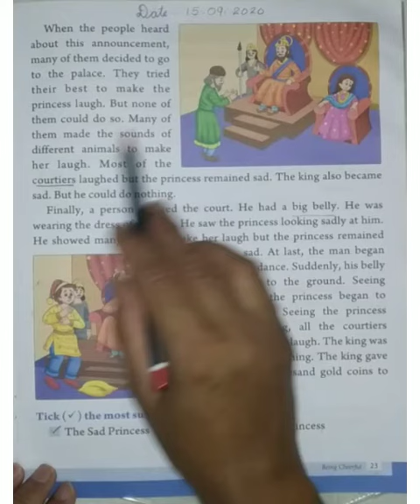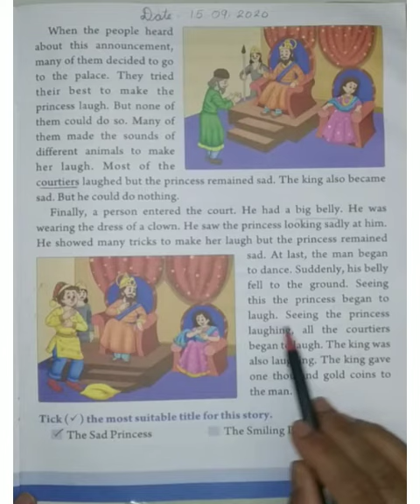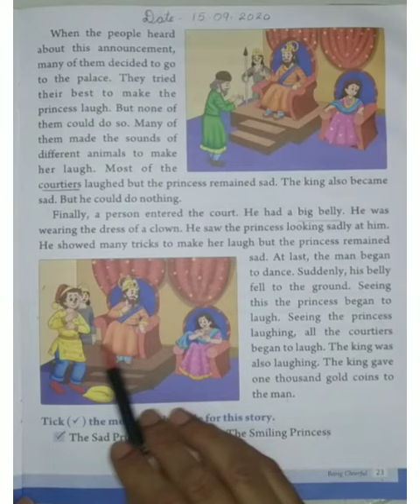Class 1 ll Moral Science ll Lesson-4 ll Being Cheerful ll Part-3